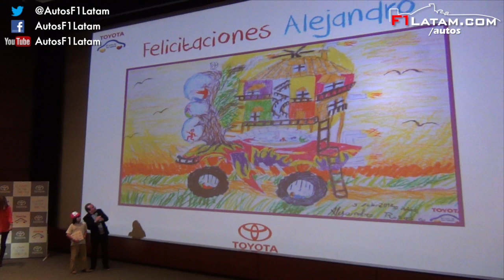El Carro de tus SueñosToyota - Premiación 3ra versión en Colombia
Toyota fiel a su compromiso con la educación y apoyo a la niños en el mundo, llevó a cabo hace algunos días en el Centro Interactivo Maloka en Bogotá, la premiación de la tercera versión de la iniciativa mundial "El Carro de tus Sueños" enfocada especialmente en los niños. Como es habitual, se reconocieron los ganadores en las tres categorías, donde todos los niños se llevaron una tableta digital, y el premio mayor para cada una de estas fue un viaje a San Andrés con tres acompañantes.